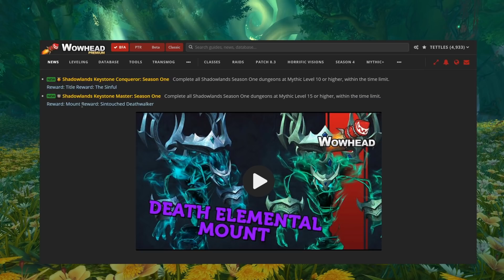What is wrong with rewards in M+?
Today I take a look at the "reward" structure is changing for M+ come shadowlands and how to potentially improve on the problems that are faced in current M+ reward systems. I hope you guys enjoy the video and I hope it gets people thinking!